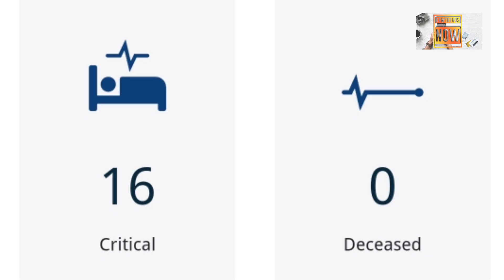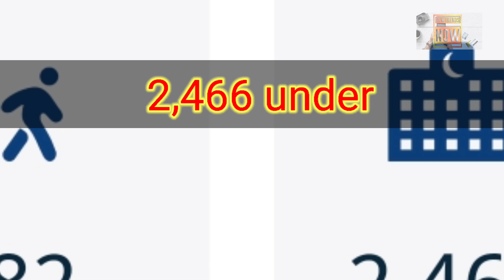75 IN KUWAIT NOW! | PLEASE FOLLOW KUWAIT AUTHORITIES! | LETS WORK US ONE!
latest updates!